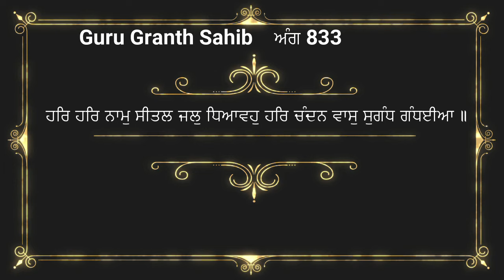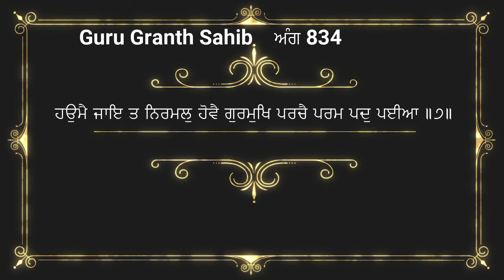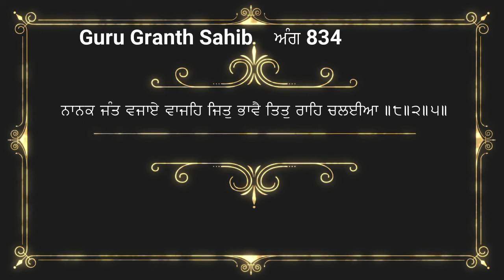28.4.2024 Hukamnama viakhya From Sri Fatehgarh Sahib | Ang 833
ਇਸ ਵੀਡੀਓ ਵਿਚ ਅੱਜ ਸਵੇਰੇ ਗੁ: ਸ੍ਰੀ ਫਤਿਹਗੜ੍ਹ ਸਾਹਿਬ ਤੋਂ ਹੋਏ ਹੁਕਮਨਾਮੇ ਸਾਹਿਬ ਦੀ ਵਿਆਖਿਆ ਕੀਤੀ ਹੈ। ਇਹ ਪਾਠ ਸਵੇਰੇ ਸੁਣਨ ਨਾਲ ਮਨ ਸ਼ਾਂਤ ਰਹਿੰਦਾ ਹੈ ਅਤੇ ਸੁੱਖਾਂ ਦੀ ਪ੍ਰਾਪਤੀ ਹੁੰਦੀ ਹੈ ਜੀ। ਇਹ ਵਿਆਖਿਆ ਦਾਸ ਰਣਧੀਰ ਸਿੰਘ ਜੀ ਨੇ ਕੀਤੀ ਹੈ ਜੀ। ਗੁਰਬਾਣੀ ਨੂੰ ਸਾਰੀ ਦੁਨੀਆ ਵਿਚ ਪਹੁਚਾਉਣ ਦਾ ਇਕ ਛੋਟਾ ਜੇਹਾ ਉਪਰਾਲਾ ਹੈ ਜੀ । ਅਪਣੀ ਨੇਕ ਕਮਾਈ ਸੇਵਾ ਵਿਚ ਜਰੂਰ ਪਾਓ ਜੀ।  ਇਸ ਵੀਡੀਓ ਨੂੰ ਆਪਣੇ ਦੋਸਤਾਂ ਨਾਲ ਜਰੂਰ ਸਾਂਝਾ ਕਰੋ ਜੀ। ਗੁਰਬਾਣੀ ਪੜ੍ਹਦਿਆਂ , ਪਾਠ ਕਰਦਿਆਂ ਜਾਂ ਕਥਾ ਕਰਦਿਆਂ ਹੋਈਆਂ ਗ਼ਲਤੀਆਂ ਅਤੇ ਭੁੱਲ ਚੁੱਕ ਲਈ ਦਾਸ ਮਾਫੀ ਮੰਗਦਾ ਹੈ ਜੀ। ਵਾਹਿਗੁਰੂ ਜੀ ਸਾਰਿਆਂ ਨੂੰ ਸ਼ੁੱਧ ਅਤੇ ਸਾਫ਼ ਬਾਣੀ ਪੜਨ ਦੀ ਸੋਝੀ ਬਖਸ਼ਣ ਜੀ। ਕੋਈ ਭੀ ਸੁਜਾਵ ਦੇਣ ਲਈ ਤੁਸੀਂ ਵੀਡੀਓ ਦੇ ਨੀਚੇ ਕੰਮੈਂਟ ਕਰ ਸਕਦੇ ਹੋ ਜੀ। ਧੰਨਵਾਦ

Hukamnama Sahib with explanation in Punjabi | Hukamnama Sahib Katha | Guru Granth Sahib Viakhya | Guru Granth Sahib Viakhia